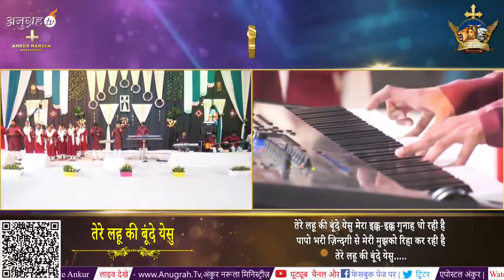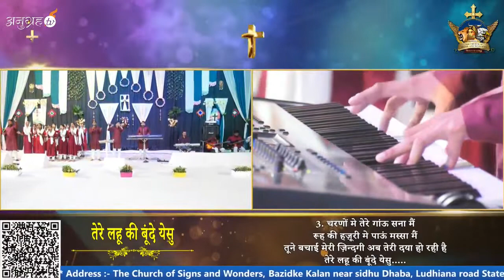Tere Lahoo Ki Bunde Yeshu || तेरे लहू कि बुँदे येसु || Ankur Narula Ministry || Worship Song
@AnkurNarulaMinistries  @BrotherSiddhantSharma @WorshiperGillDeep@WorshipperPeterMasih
✝️WORSHIP SONG ONLY. ANKUR NARULA MINISTRIES ✝️

Havan Worship Song || Sermon Worship Song || Healing Worship Song || Christian Worship Song